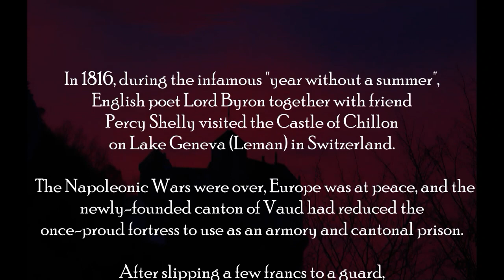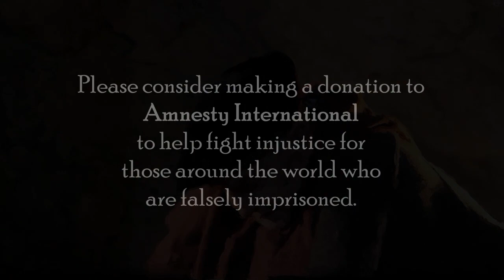The Prisoner Of Chillon - performed by Fritz Leuenberger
The Prisoner of Chillon
The classic 14 stanza poem written in 1816 by Lord Byron.

The legendary story of François Bonivard's imprisonment in the Castle of Chillon, performed by Fritz Leuenberger in Chillon's dungeon.

On February 8, 2023 Fritz was able to realize his long-time dream of reciting the opus in the dark dungeon where it actually took place in the 16th century.

Fritz Leuenberger invites all who enjoy the video to make a contribution, no matter the size, to Amnesty International.